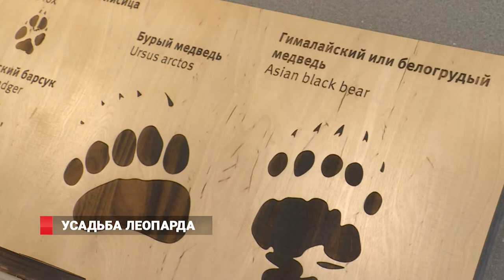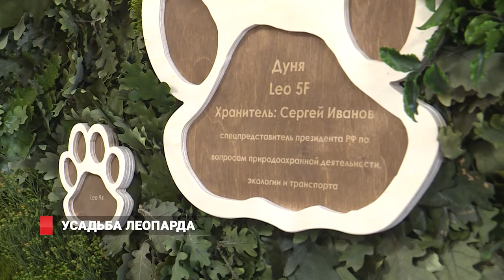Усадьба леопарда: открыт крупнейший в мире центр сохранения редчайшей дикой кошки